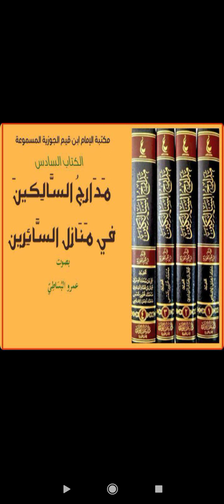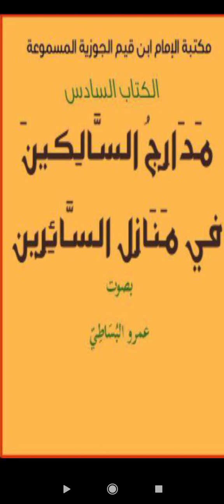كتاب مدارج السالكين: فصل السر الأعظم الذي لا تقتحمه العبارة صفحة 327 حتى صفحة 355🎧ابن القيم💎الجزء11